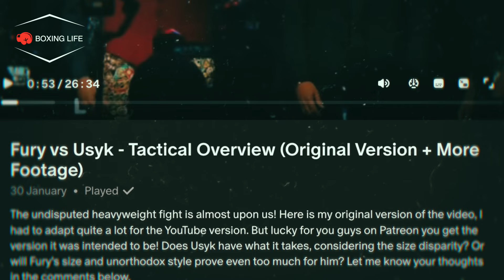Fury vs Usyk - The Discussion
Here are some recent discussions about Fury vs Usyk on the Fight Thoughts Podcast with various guests, including my own thoughts on how the fight might unfold.